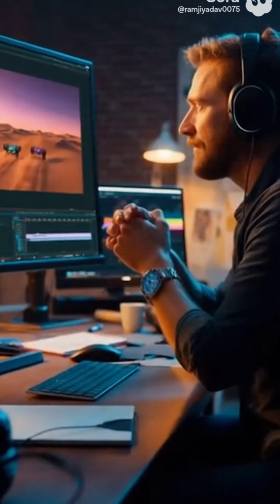This AI Brings Your Old Photos To LIFE 😳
What if your childhood photos could blink, smile, or even talk back to you? 😳
Meet D-ID, the groundbreaking AI that turns still photos into living memories — using deep learning and facial mapping.
From Hollywood movies to classrooms, this tech is reshaping how we remember the past.
Just one image + one voice clip = a moment brought back to life. 💫

⚙️ This is the future of AI-powered storytelling — where even memories aren’t frozen anymore.

👇 Follow us for more mind-blowing AI and tech innovations that are changing the world every single day!